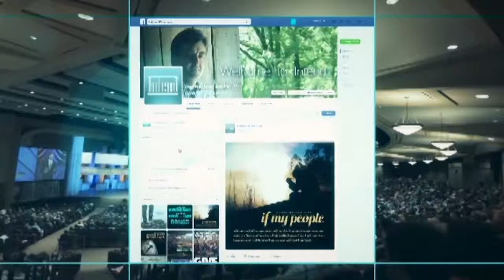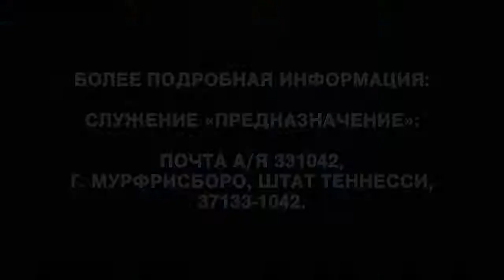Как вести духовно осознанную жизнь. №2 «Предназначение» (1827)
В этой программе речь пойдет о победе над тьмой. В Евангелия от Матфея 16 главе Иисус сказал: «Я построю Церковь Свою, и врата ада не одолеют ее». Этот стих говорит нам о двух вещах. Иисус строит Свою Церковь, и Пастор Аллен Джексон хочет участвовать в этом, помогать. Он не хочет разрушать Церковь Иисуса Христа, а наоборот, укреплять ее. Но Иисус сказал нам, что будет оппозиция. Если бы ей можно было пренебречь или легко отбросить в сторону, то Иисус даже не говорил бы о ней. Если же Он сказал об этом, то это значит, что мы должны преодолеть ее.